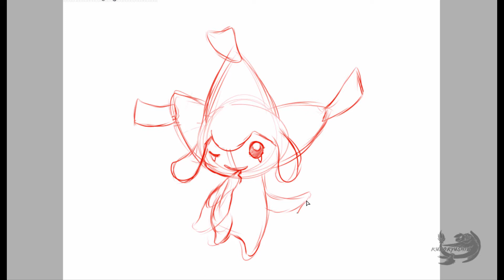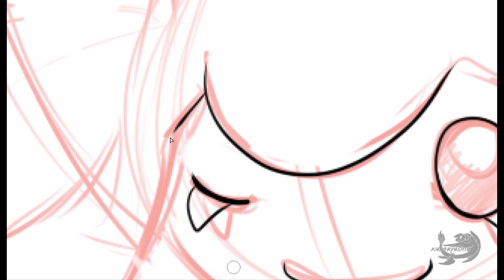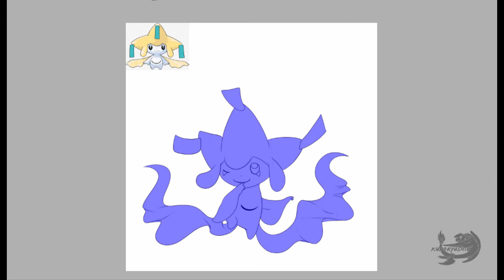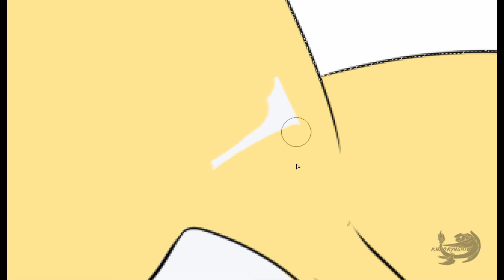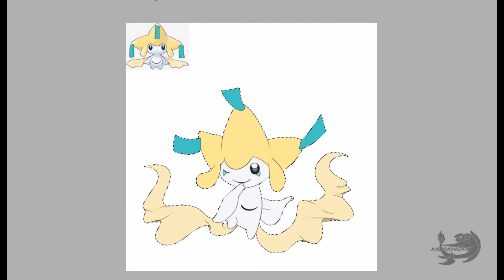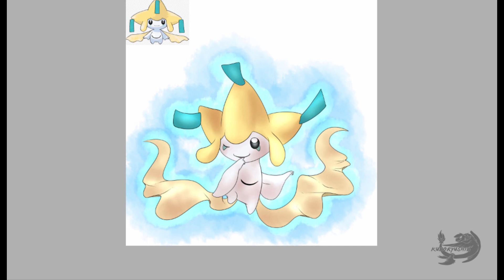31 Day Pokemon Challenge Day 17: Favorite Steel type pokemon~ Jirachi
Hello My little Art Kits!  Kuro here your art loving Braixen coming at you with another Entry for the 31 Day Pokemon Challenge today's pokemon is Jirachi! I love this cute little wish granting pixie who in the wishmaker movie was absolutely adorable and child like.

My Like goal for this video is once again going to be 15 and thank you all again :D

but huge shout out to SarcasmTheSickness for arranging and putting all of this together and putting out the Challenge :D

!! -Currently OPEN- !!
Commissioning information/Twitter

and you can find my prices for art here (prices subject to change at some point) :